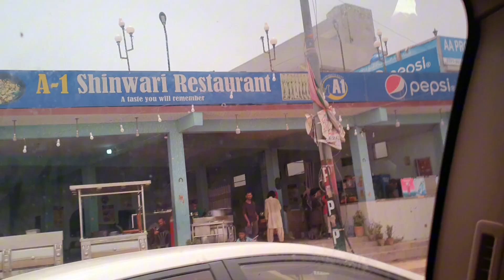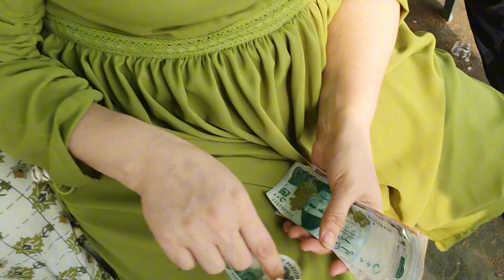Holiday at beach ⛱ picnic with family || Mubarak village